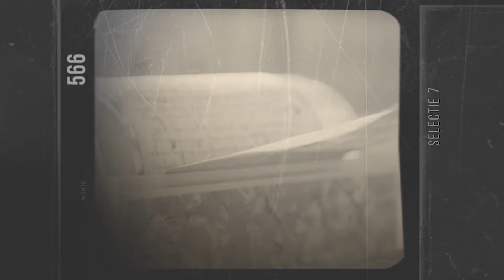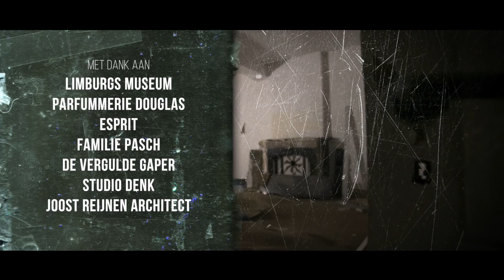3. Verborgen Verleden - Woonschatten van de Stad